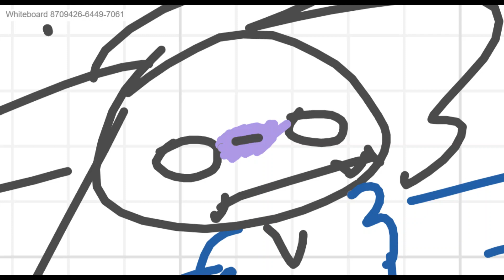wb in desc)